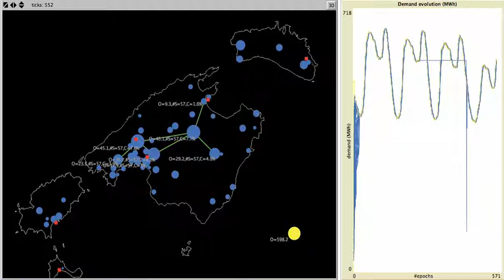Consenso: adaptación a fallos